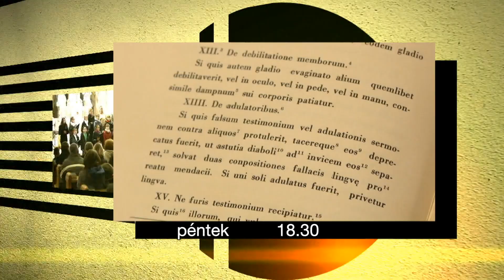KultúrKör ajánló - 2023.szeptember 22.